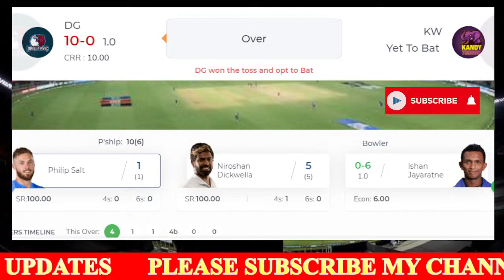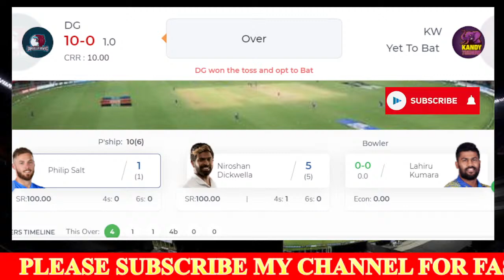🔴LIVE DG VS KW | LPL 2021 | DAMBULLA GIANTS VS KANDY WARRIORS | LANKA PREMIER LEAGUE 2021 | LPL T20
LPL - Lanka Premier League 2021, Season 2 Match 02 Dambulla Giants vs Kandy Warriors live from R.Premadasa Stadium, Colombo, Sri Lanka.

Match Details
Match: DMG vs KDW, 2nd Match, Lanka Premier League 2021
Date: Monday, December 06, 2021
Toss: Jaffna Kings won the toss and opt to bowl
Venue: R.Premadasa Stadium, Colombo, Sri Lanka
Umpires: Kumar Dharmasena, Ruchira Palliyaguruge
Third Umpire: Lyndon Hannibal
Match Referee: Graeme Labrooy

Dambulla Giants Squad:
Playing XI: Danushka Gunathilaka, Kusal Mendis, Mohammad Hafeez, Ben Dunk (wk), Bhanuka Rajapaksa (c), Samit Patel, Lahiru Madushanka, Isuru Udana, Pulina Tharanga, Noor Ahmad, Nuwan Thushara

Bench: Angelo Jayasinghe, Sarfaraz Ahmed, Dhananjaya Lakshan, Mohammed Shamaaz, Suminda Lakshan, Tabraiz Shamsi, Anwar Ali, Dilshan Madushanka, Ashian Daniel, Kevin Koththigoda

Kandy Warriors Squad:
Playing XI: Rahmanullah Gurbaz (wk), Avishka Fernando, Tom Kohler-Cadmore, Upul Tharanga, Thisara Perera (c), Shammu Ashan, Wanindu Hasaranga, Jayden Seales, Suranga Lakmal, Maheesh Theekshana, Wahab Riaz

Bench: Ashan Randika, Shoaib Malik, Chaturanga de Silva, Krishan Arachchige, Usman Shinwari, Ashen Bandara, Praveen Jayawickrama, Vijayakanth Viyaskanth, Theivendiram Dinoshan, Chamika Gunasekara, Rathnaraja Thanuradan